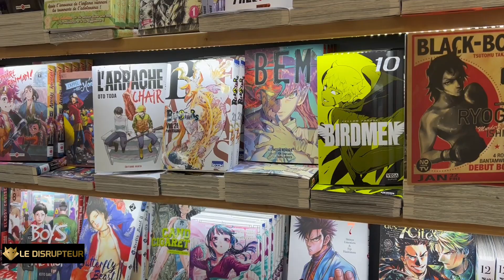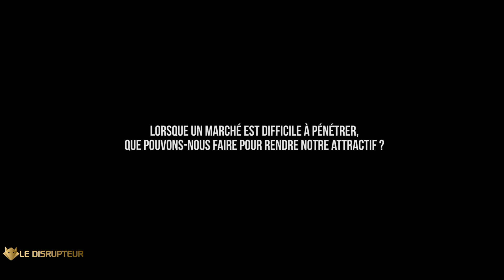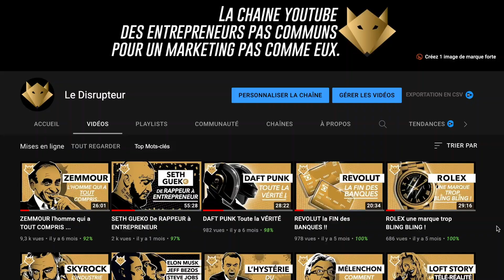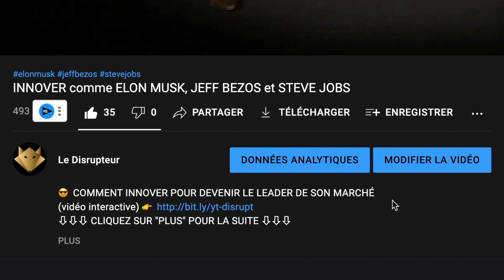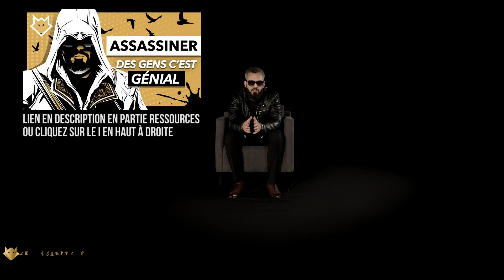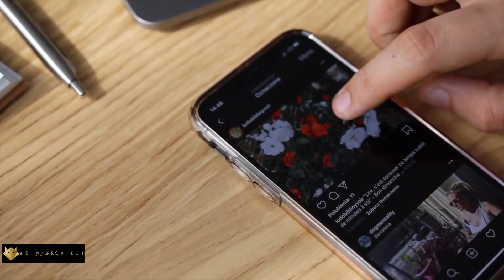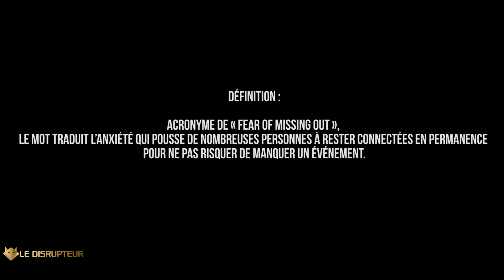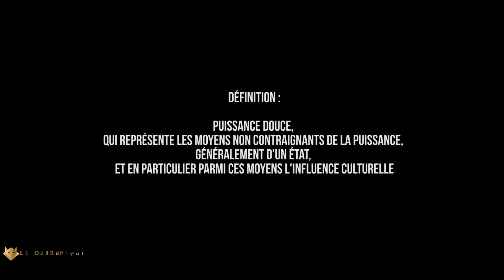Pourquoi LES MANGAS CARTONNENT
😎 COMMENT INNOVER POUR DEVENIR LE LEADER DE SON MARCHÉ
⇩⇩⇩ CLIQUEZ SUR “PLUS” POUR LA SUITE ⇩⇩⇩

📬 RECEVEZ LE 1ER MENSUEL PAPIER ENTIÈREMENT DÉDIÉ À VOTRE IMAGE DE MARQUE ET ENVOYÉ DIRECTEMENT CHEZ VOUS, CHAQUE MOIS.

👊 Le partenaire de la chaine :
💸 SUMMIT GRAVITY :
Summit Gravity est un fonds d’investissement qui vise à générer des rendements mensuels tout en obtenant des gains en capital à moyen et long terme par le biais d’investissements stratégiques dans des projets à fort potentiel.

🔄 ARCADIA :
Depuis plus de 10 ans, nous proposons un accompagnement personnalisé à chacun de nos clients en développement web et mobile, quelque soit la taille de votre entreprise, votre budget, et votre secteur d’activité.

🔶 RESSOURCES :

▶Faites LE MAL mais faites LE BIEN (La trilogie du mal 😈 partie 2)

📖 RÉSUMÉ :
Vous ne pouvez pas être passé à côté de ça.
Tout le monde en lit.
Tout le monde regarde.
Et donc tout le monde en achète.
Il vous suffit juste aller faire un petit tour à votre librairie préférée du coin pour vous rendre compte à quel point l’expansion du rayon mangas est impressionnante.
Des centaines de titres qui s’arrachent comme des pains. Des animés qui battent des records d’audience.
Bienvenue dans le phénomène manga.
Et pourtant la bande dessinée était depuis des décennies entièrement cadenassé par deux grands leaders. Les Mangas ont grandi dans la souffrance et dans la difficulté.
Mais ils ont fini par s’imposer dans le paysage culturel français avec de grand succès comme naruto ou dragonball.
Que dis-je ! S’imposer ? Ils ont tout explosé.
Mais en fait, tout était écrit.
Les briques se sont assemblées pour arriver à ce succès.
Dans cette vidéo, on va analyser comment ils sont partis d'un marché de niche pour s’étendre. Comment ils ont su innover pour aller déloger des leaders sclérosés.
Et aussi, pourquoi leur leadership commence déjà à être contesté.

ℹSOMMAIRE DE LA VIDÉO :

00:00 Introduction
00:50 La cuenta
02:10 Little boy
06:41 Le nez de Dorothée
12:20 Carton plein
16:55 Un pied sur la concurrence
19:23 La Corée aux portes